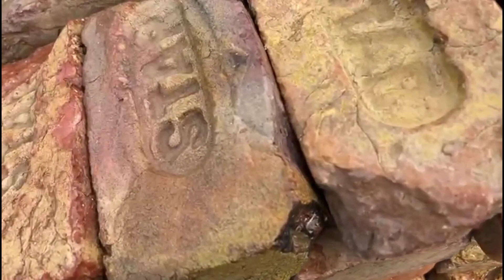viral Australian parrot 🦜 ke geraal finally read ho gayee